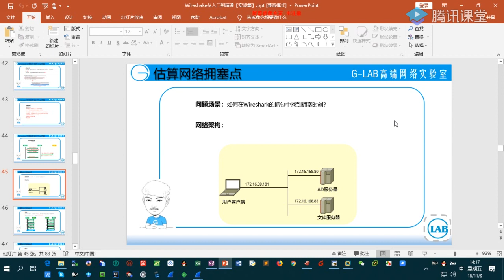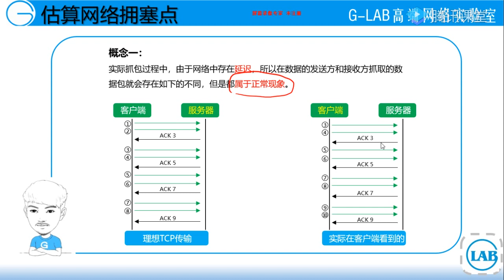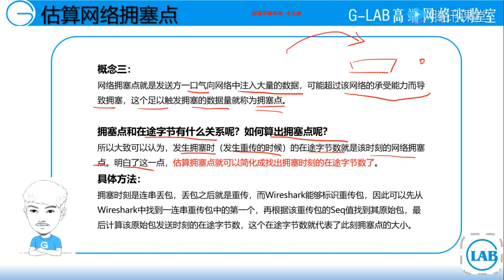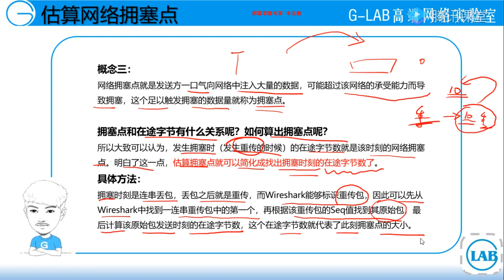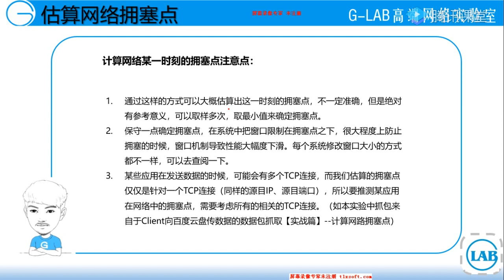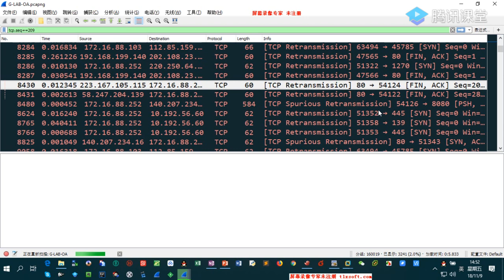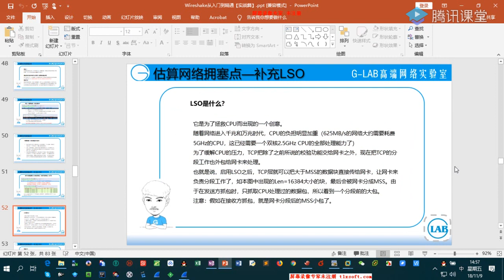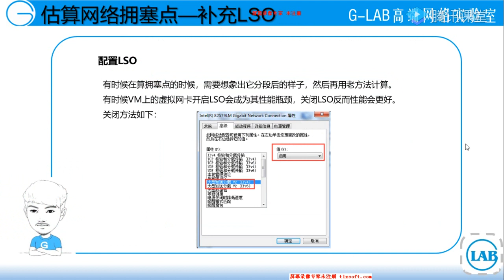11 【实战篇】估算网络的拥塞点-抓包分析wireshark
11 【实战篇】估算网络的拥塞点-抓包分析wireshark